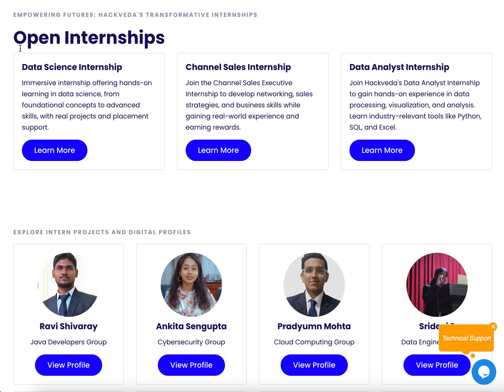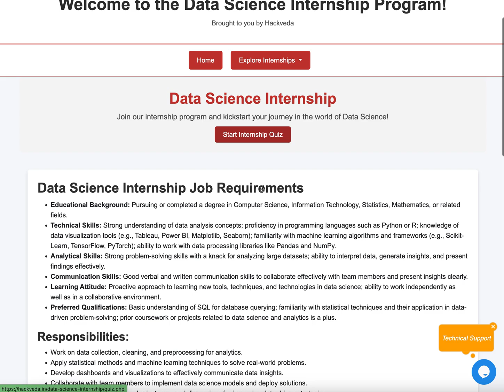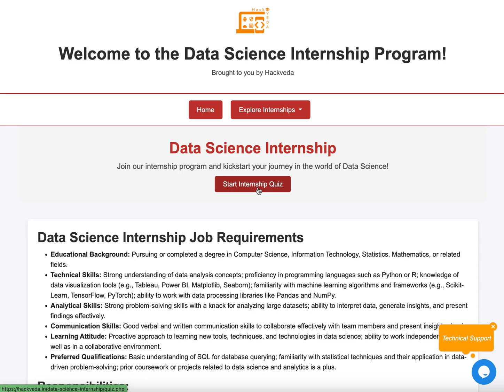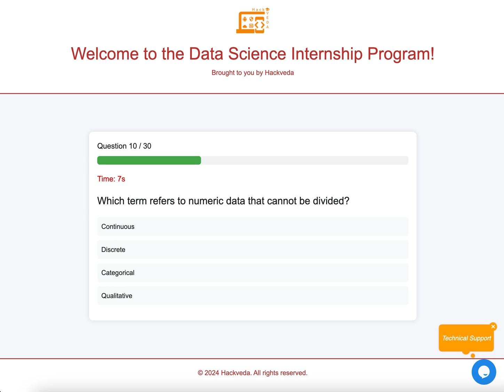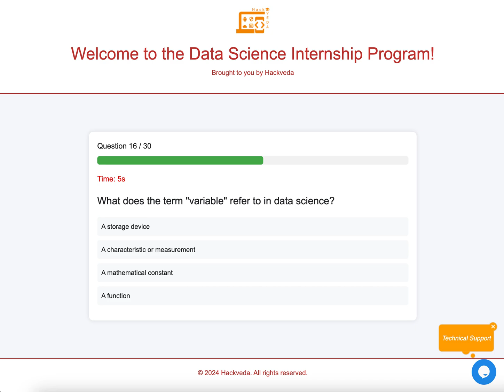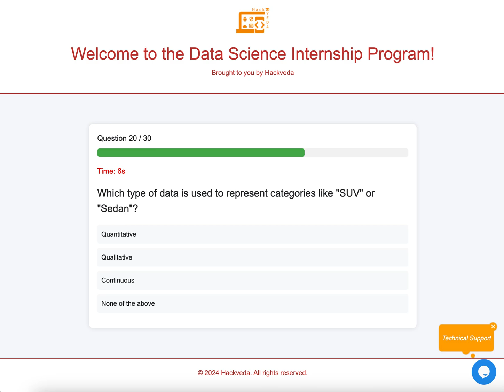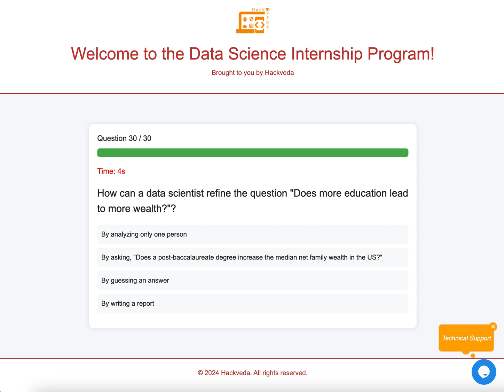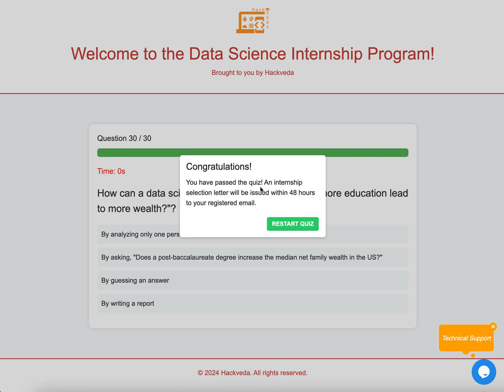Apply for Data Science Internship at Hackveda | Last Date to Apply 15 November 2024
Dear Candidates, In this video we have explained how to apply for Data Science Internship at Hackveda. Last date to apply for this internship is 15 November 2024.

The welcome meeting link and details will be provided to you in the selection letter email.

So Apply for Data Science Internship Today.

Get access to project videos, premium content, placement insights, internship amd hring opportunities